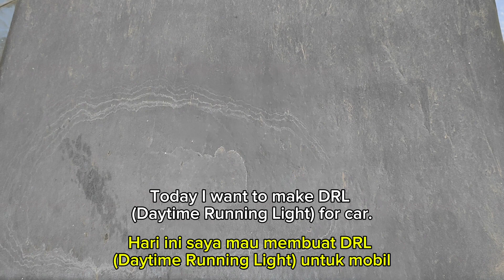Make Daytime Running Light (DRL) For Your Car | Acrylic Sheet + LED Strip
Untuk membuat DRL mobil, Anda perlu membeli kit lampu DRL LED fleksibel, kemudian memasangnya di mobil dengan menempelkan strip LED ke bagian depan mobil, dan terakhir menyambungkan kabelnya ke sumber listrik seperti lampu senja atau kabel ACC untuk menyala saat mesin hidup. Pastikan Anda menyambungkan kabel DRL ke positif dan negatif yang benar menggunakan testpen untuk menghindari masalah kelistrikan.

Kegunaan utama lampu DRL (Daytime Running Light) pada mobil adalah untuk meningkatkan visibilitas kendaraan di siang hari, sehingga membuatnya lebih mudah dideteksi oleh pengendara lain dan secara efektif meningkatkan keselamatan jalan dengan mengurangi risiko kecelakaan, terutama pada kondisi seperti kabut ringan atau saat senja. DRL juga dapat berfungsi sebagai elemen estetika untuk tampilan kendaraan yang lebih modern dan stylish.